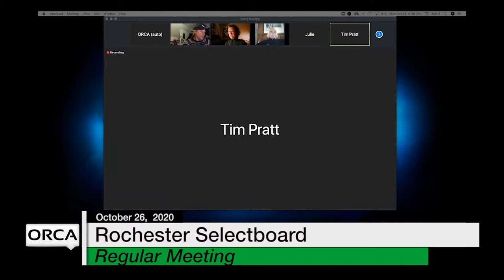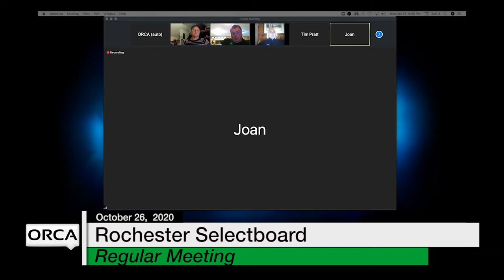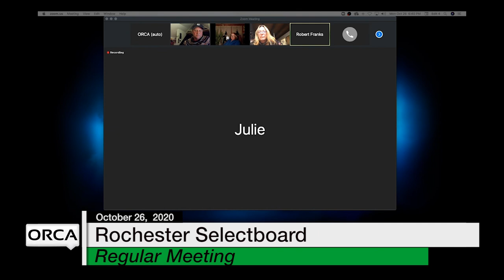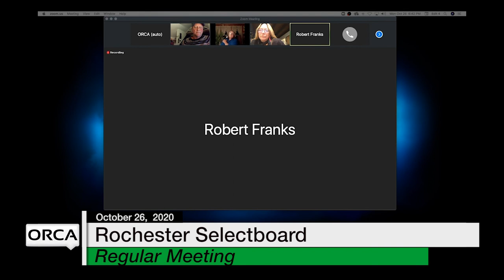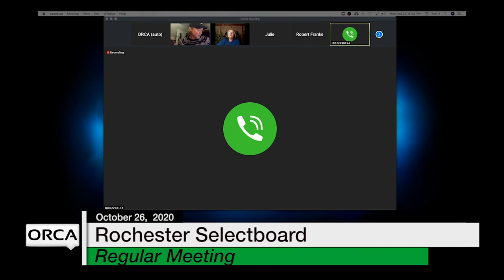Rochester Selectboard - October 26, 2020